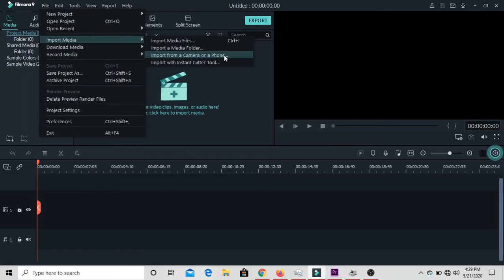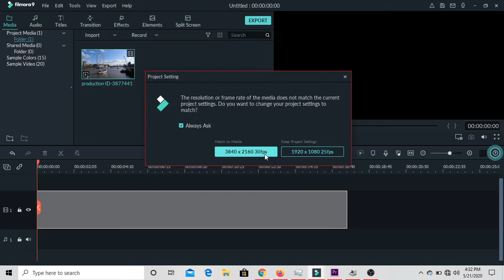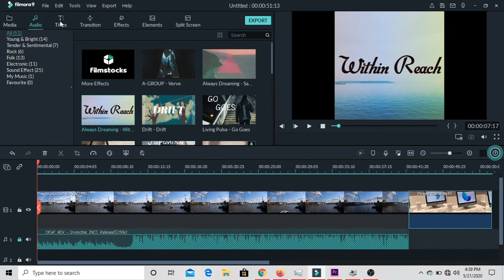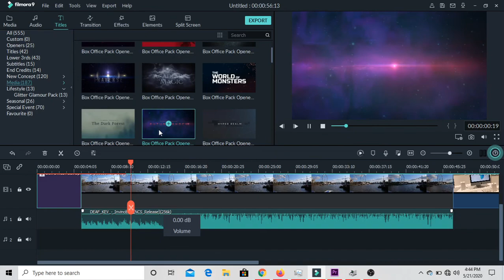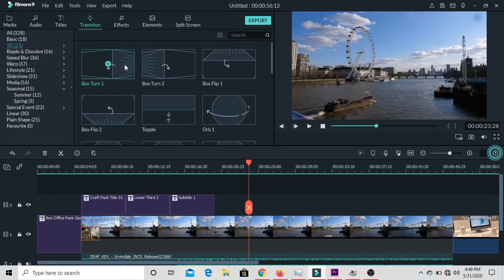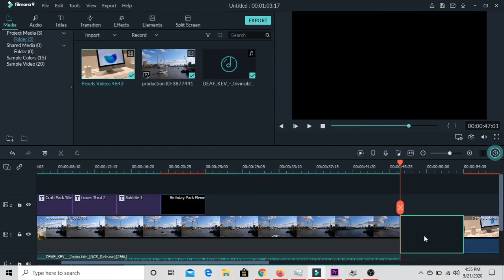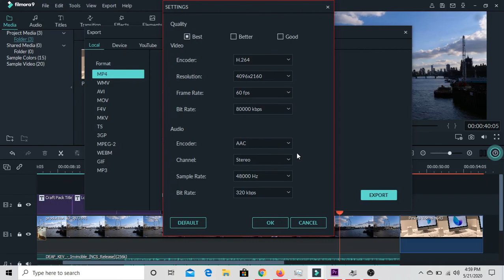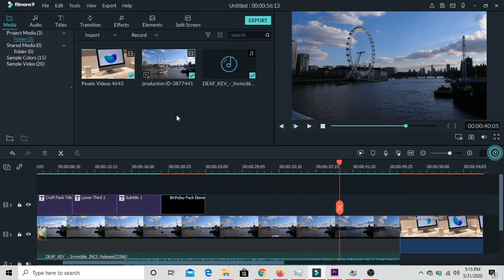Filmora9 video editing tutorial for beginners🔥🔥🔥|| In telugu || Don't miss this video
Hey guys back with an another video i hope you will like the video if you like the video then please like share and subscribe to my channel for more interesting content.

My Instagram account /tadakalurianish _______________________________________________________________________________________My My Gear For Editting Videos
My Camera: Nikon coolpix b700

My video editting software: Filmora9 _______________________________________________________________________________________